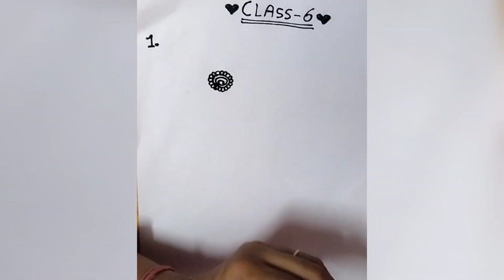Basic mehndi class 6 ✨